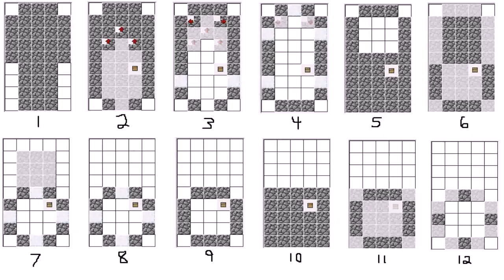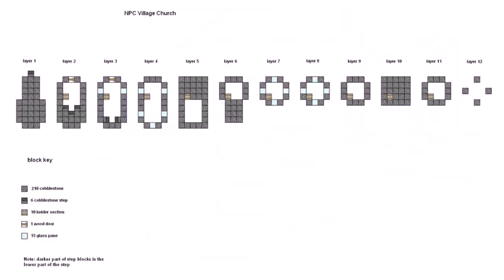House Floor Plans For Minecraft (see description) (see description)